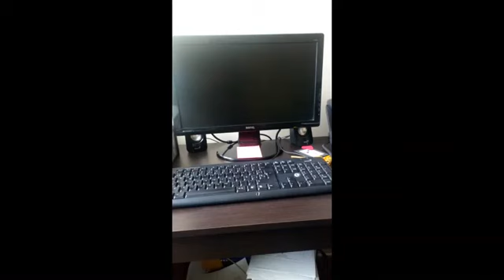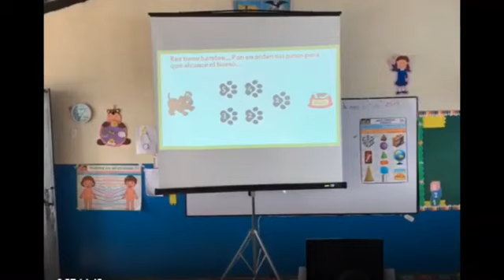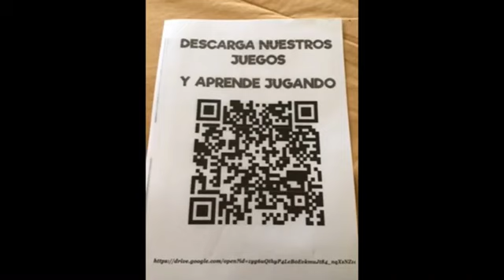manzana dorada Ana Davila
Presentaciòn Ana Dàvila docente del Colegio Gutenberg Schule en Manzana Dorada 2020